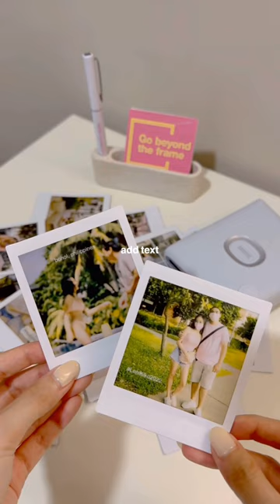🍭 Fujifilm Instax Square Link phone printer *links in description*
𝗙𝗨𝗝𝗜𝗙𝗜𝗟𝗠 𝗜𝗡𝗦𝗧𝗔𝗫 𝗦𝗤𝗨𝗔𝗥𝗘 𝗟𝗜𝗡𝗞
𝘱𝘰𝘳𝘵𝘢𝘣𝘭𝘦 𝘴𝘮𝘢𝘳𝘵𝘱𝘩𝘰𝘯𝘦 𝘪𝘯𝘴𝘵𝘢𝘯𝘵 𝘧𝘪𝘭𝘮 𝘱𝘳𝘪𝘯𝘵𝘦𝘳
[ available in ash white & midnight green ]

𝗻𝗼𝘁𝗵𝗶𝗻𝗴 𝗹𝗶𝗸𝗲 𝗻𝗼𝘀𝘁𝗮𝗹𝗴𝗶𝗮 — collect memories by printing your favorite moments on the spot from your phone with the new InstaxSquareLink printer 🎞️

DontJustTakeGive the perfect gift this holiday season ✨